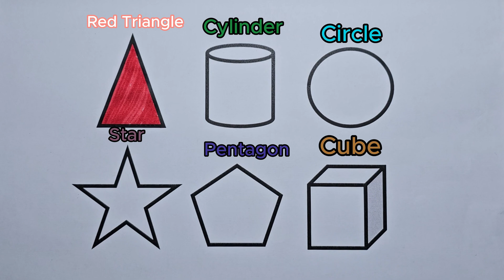Preschool Learning Videos Let's Learn Geometric Shapes in English | Tutorial Videos for Kids